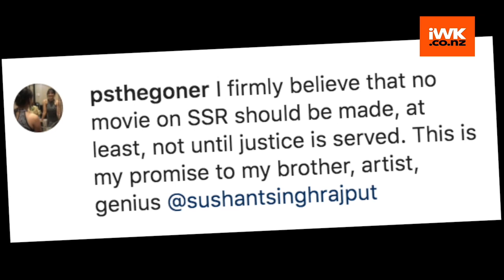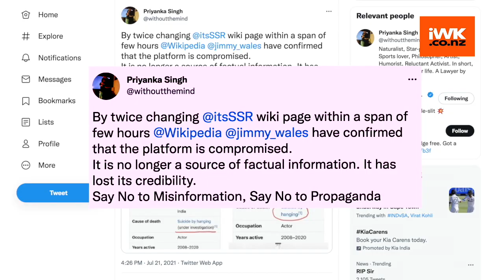No biopic on Sushant should be made says SSR's sister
Late actor Sushant Singh Rajput's sister Priyanka Singh recently posted a picture of herself and her brother on her Instagram handle. In her post, Priyanka said that no film on Sushant should be made, at least, not until justice is served.